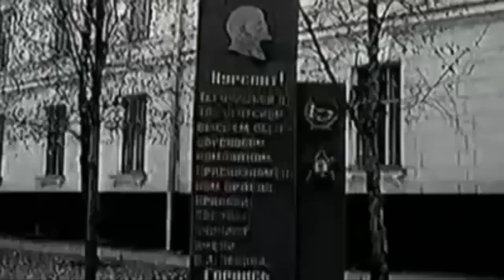Авган .Керимбаев Борис Тукенович - Қара майор посвящается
Ауғаныстан қасіретті

Сөзі: Ермек Оспанов
Музыкасы:Ермек Оспанов

Ауғаныстан соғыс алаңы,
Өзгермейтін жоспары...
Тағдырымыз тоғыса алады,
Майдандағы достарым.

Ауғаныстан қасіретті,
Қалар мәңгі жоғалмай.
Жандарыңды тәсілім етіп,
Кеттіңдер ме оралмай?!
Қайырмасы:
Үмітпенен көк аспанға
Қарайтын едік,  күнде біз.
Қатал күндер, жол ашқанда.
Сапта тұрдық бірге біз...
Арда туған майдандастарым,
Ерліктерің- қадірлі!
Құшақтарын жайған достарым,
Сағынамын бәріңді.
Қатал соғыс кері келме,
Түні-салқын, күні-ыстық.
Ынтымағы берік елде,
Бұзылмасын тыныштық.
Қайырмасы:
Үмітпенен көк аспанға ,
Сапта тұрдық бірге біз... Сот, 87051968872 .